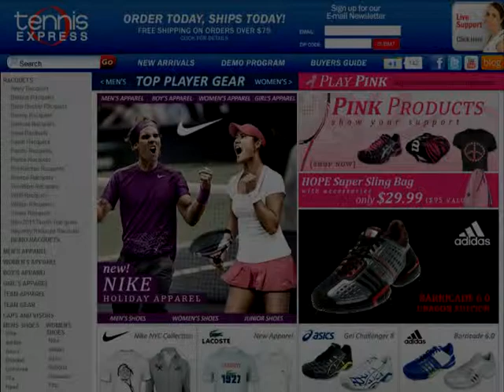Tennis Express Pink TV Commercial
Tennis Express supports Breast Cancer Awareness, and we're showing our support with our large selection of Pink gear, apparel, and accessories. Shop bags, shoes, clothing, and accessories from top brands like Nike, adidas, and Wilson. It's easy to show your support! Tennis Express will donate a portion of proceeds to Serve Up a Cure. Join us in the fight against breast cancer and shop pink at Tennis Express